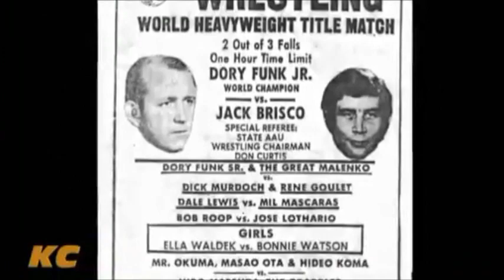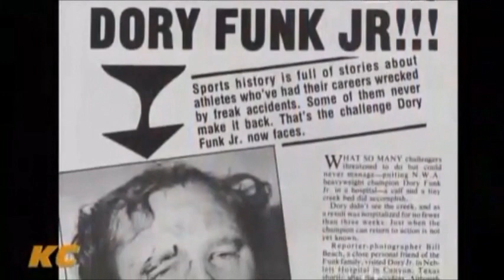Jim Cornette and Kevin Sullivan discussing the Jack Brisco and Dory Funk Jr. rivalry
Shoot Interview from 2015
Kayfabe Commentaries - Back to the Territories: Florida with Jim Cornette and Kevin Sullivan